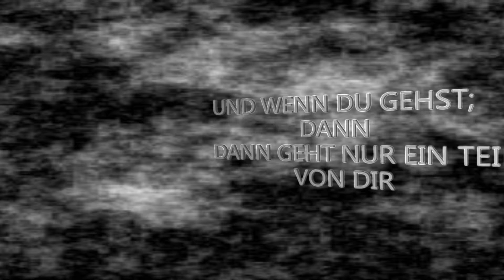EMMA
Erinnerung an eine TOLLE HÜNDIN !